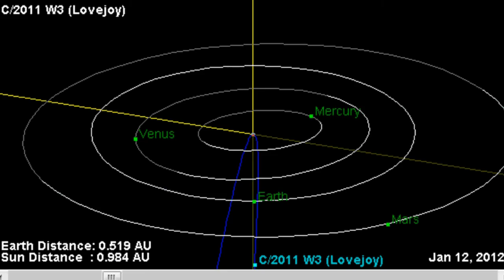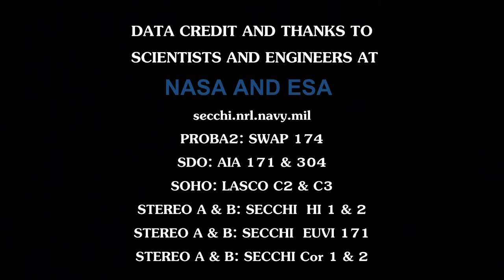Great Comet Lovejoy Survives Perihelion (C/2011 W3) - December 2011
As solar magnetic fields and winds are known to fragment and vaporize smaller kreutz group "sundiving" comets, scientists and fellow researchers were seemingly unsure whether massive (C/2011 W3) Comet Lovejoy, a large body of rock, ice and gases, would survive perihelion.

Dec. 16, 2011: Lovejoy survived transit through the solar corona and hours later reappeared with a brightly lit coma and elongated dust and ion tail. From the latest available data it does appear that partial fragmentation may still be occurring. Not as much can be said about Lovejoy's companion comet.

Initial speculations of Comet Lovejoy's size was approximately 200-300 meters in diameter or roughly 10x larger than common Kreutz sungrazers. Being that Lovejoy survived perihelion it made it questionable to many whether or not estimates have been a little underestimated.

Comet Lovejoy is still putting on a display as it makes it's way out toward the edge of our solar system.

What is the diameter of Comet Lovejoy's nucleus now and will it gain rest mass or end it's life cycle in a degenerative orbit? :)

When and if data becomes available I hope to post a follow-up video from spacecraft STEREO A & B on instrument hi2.

Audio was created by myself using a neat application called musicshake. Musicshake is a free application which allows users to create songs by arranging and editing prerecorded musicshake tracks. Non-commercial musicshake licenses are free. Audio in this video has a commercial license and you are free to use the video and audio data at your own good will.

Song Title: Comet Lovejoy, Planets and Sun